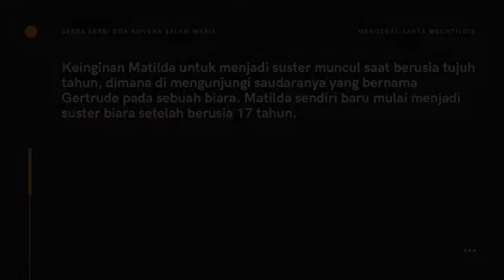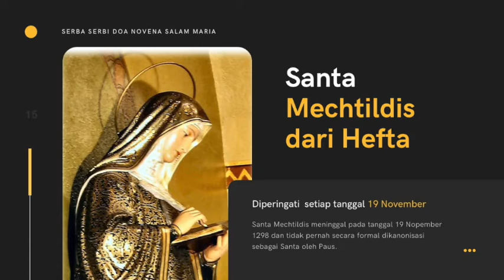Santa Mechtildis, Suster Yang Mengawali Doa Novena Tiga Salam Maria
Mengenal Santa Mechtildis, Suster Yang Mengawali Doa Novena Tiga Salam Maria

Doa Novena Tiga Salam Maria adalah Doa dalam Agama Katolik yang dipanjatkan jika sedang mengalami kesulitan atau sedang memohon suatu permintaan yang besar. Doa Novena Tiga Salam Maria didoakan setiap hari pada jam yang sama selama sembilan hari berturut-turut.

"Berdoalah dengan tiada jemu-jemunya, apa pun keadaan kita, dikabulkan atau pun belum dikabulkan, doa adalah nafas iman kita"